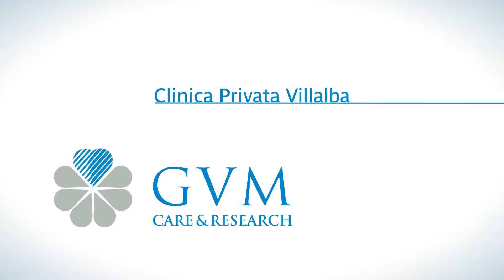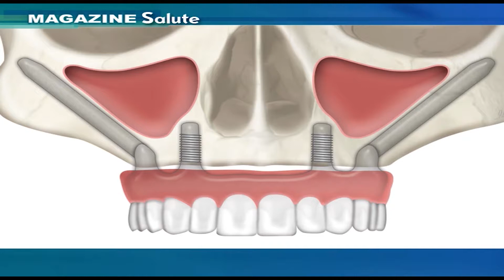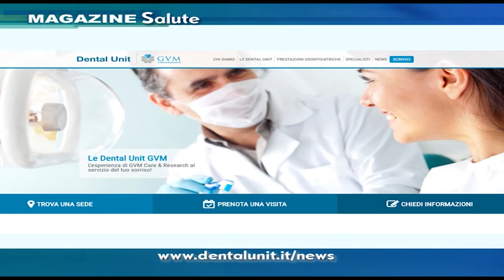Il Dott. Rinaldi ci parla della Dental Unit di Villalba Bologna